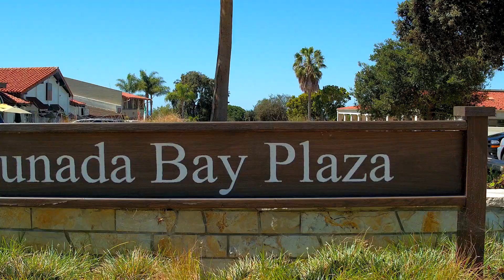2124 Vía Rivera • Palos Verdes Peninsula MLS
3 beds 2 baths 1,813 sqft

OCEAN VIEWS IN LUNADA BAY!! Expansive, lush and beautifully landscaped 10,000+ sq ft lot with picturesque ocean views in incredible Lunada Bay! MOVE-IN READY!! Wonderfully maintained -- modern ranch style 1,800+ square foot, 3 bedroom and 2 bath home that is gorgeous from the street, with fantastic curb appeal and it continues to impress as you enter in. Open the front dutch door into a light-filled living room and dining room, with hardwood floors throughout, that looks into the backyard and to the ocean. This home also has custom bamboo window coverings throughout. Large and spacious kitchen is white and open with freshly painted cabinets and hardware. Bedrooms are all placed along the bright and light-filled hallway with floor-to-ceiling windows and French doors. Amazing outdoor living area and brand new all-weather durable TREX deck (30 year warranty) with a new custom Shade Sail to enjoy the year round sunshine and ocean breezes! Home is equipped with newly installed AC unit and heating as well as security system. Perfect family home in award-winning school district on a very quiet street just a two minute walk to Lunada Bay Village. Just move in and enjoy!